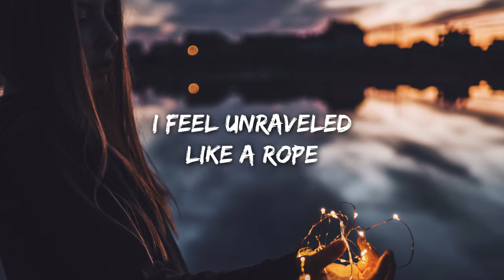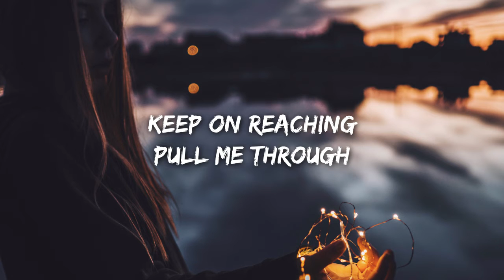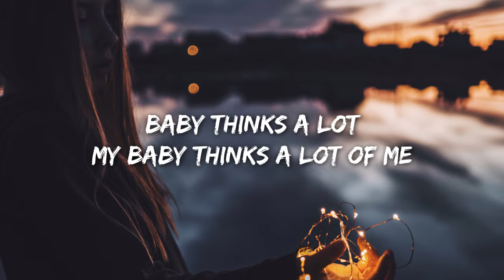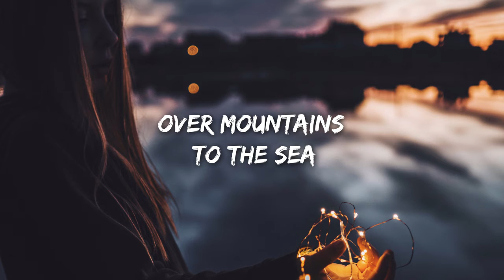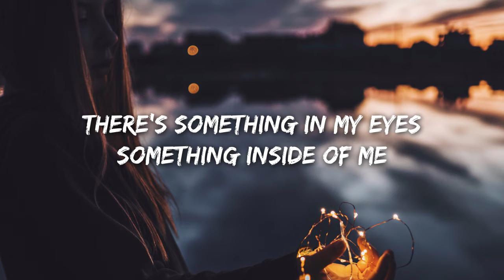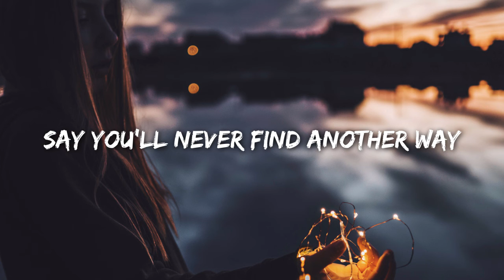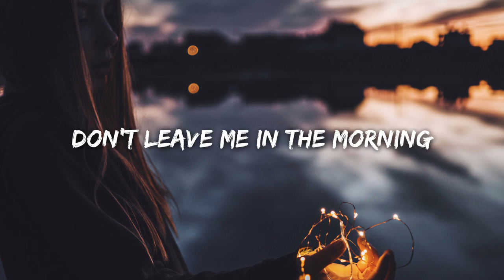Carolina Story - Don't Leave Me in the Morning (Lyrics)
LYRICS:
I feel unraveled
Like a rope
All mixed up now
Seeing double
The tree is swaying
In the breeze

Baby thinks a lot
My baby thinks a lot of me
There's something in my eyes
Something inside he sees

Keep on reaching
Pull me through
The earth is shaking
Hold me steady
Don't you worry
If you please

Something inside he needs

Say you'll never leave me in the morning
Say you'll never find another way
Everybody needs to be forgiven
In their mind
Don't leave me in the morning

Lightning striking
Next to me
Rolling thunder
Through the valley
Over mountains

Something inside of me

In their mind
In their mind
In their mind